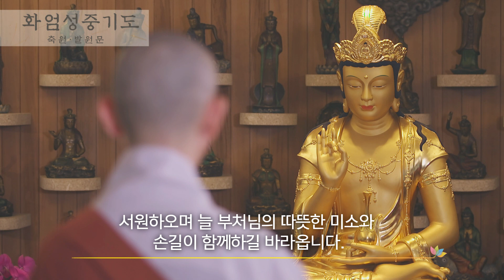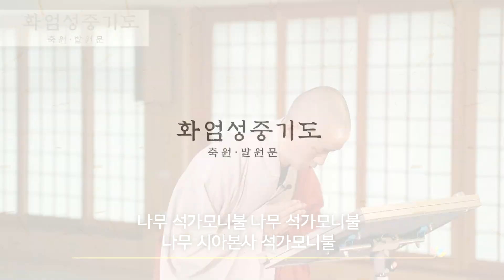화엄성중기도 축원·발원문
지극한 마음으로 발원 하옵나니
이 자리에 모인 우리와 자녀 모두 함께
부처님께서 걸어오신 진리의 발걸음을 따라서
자비의 원력을 실천하는 보살이 되기를
서원하오며 늘 부처님의 따뜻한 미소와
손길이 함께하길 바라옵니다.

조계사 화엄성중기도 축원·발원문
법오 스님(조계사 기도법사)